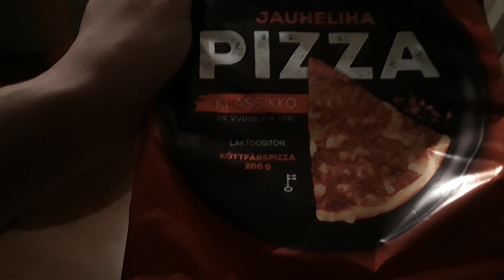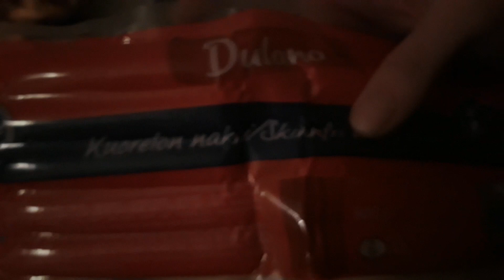Sunnuntain kuulumiset ja kauppakassi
Sunnuntai-illan fiilikset ja kauppakassi